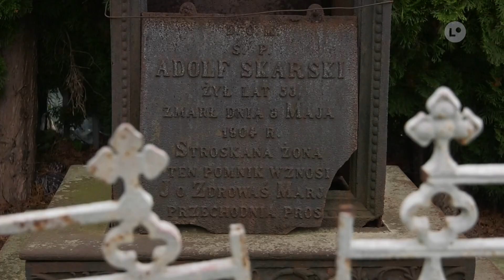Członkowie TPZO przygotowują się do kwesty | LOKALNA.TV